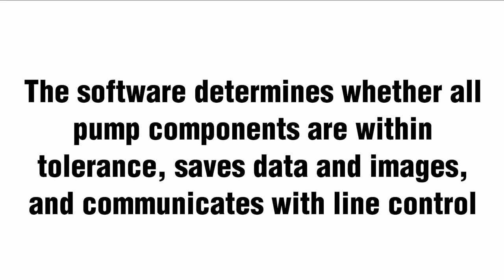Industrial Vision Systems Inspect Pump Sub-Assembly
Kawasaki Precision Machinery is one of the world's top manufacturers of hydraulic motors and pumps, producing many different variants. Quality and reliability are essential, and so automated visual inspection is crucial to the manufacturing process. The inspection process must ensure all the correct parts are present, from the pump case to the shaft and valve cover. Industrial Vision Systems created a bespoke inspection solution using six digital Gigabit Ethernet cameras. Lighting is an integral part of the system, using high intensity white LEDs combined with red LED ring lights. IVS machine vision software contains a wide range of standard inspection functions, making it applicable to any industry. The software determines whether all pump components are within tolerance, saves data and images, and communicates with line control.

With 100% inspection, Kawasaki and its customers are assured of the highest quality and reliability.